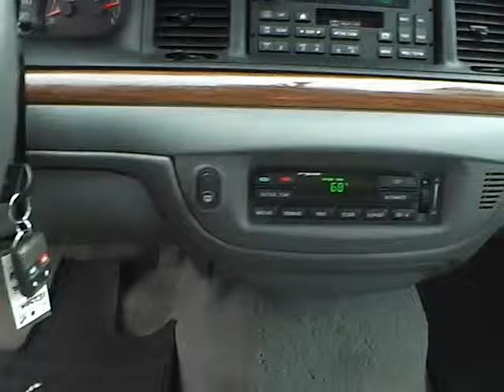2005 Ford Crown Victoria LX For Sale Columbus Ohio